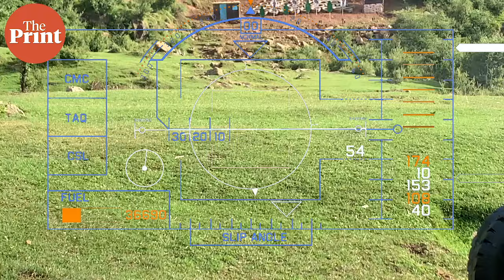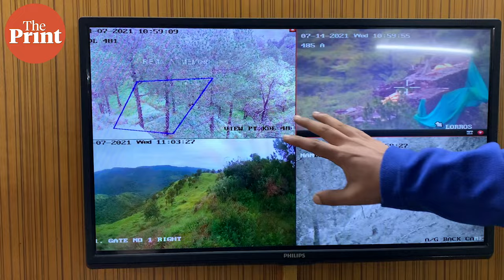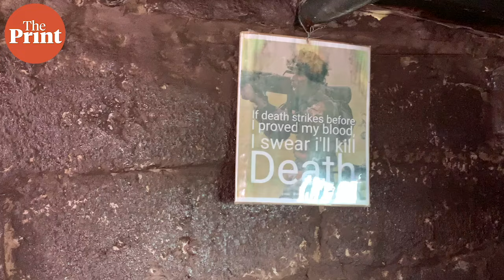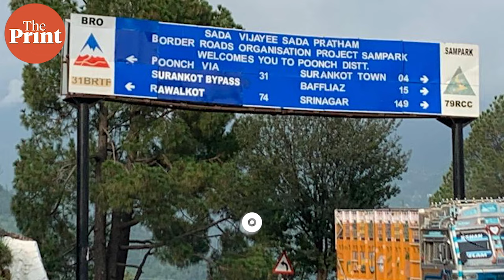A day at the LoC — How Army remains alert 24X7, even as guns have fallen silent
Guns have fallen silent at the LoC, but the Army remains alert. In this episode of DefenceTracker, Senior Associate Editor Snehesh Alex Philip travels to Poonch and Bhimber Gali sectors to give a glimpse of the evolving situation.